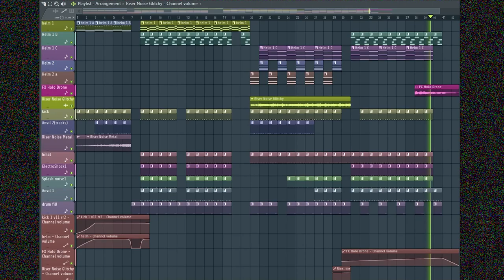Panic Attack Type Beat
I started a music course and learned a lot. I think this sounds cool as hell, gonna be uploading more of this stuff come the new years so keep watching or die xx